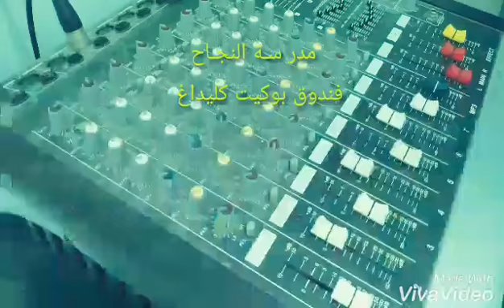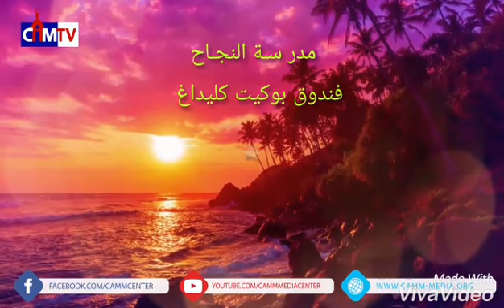Tohirin.turkis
Kuasan pondok annajah